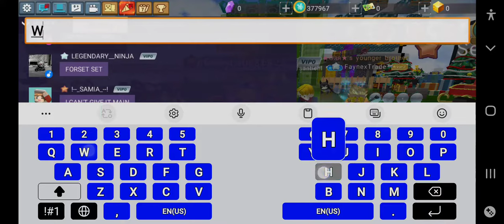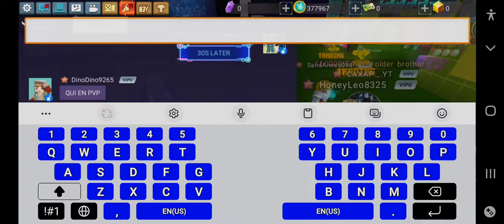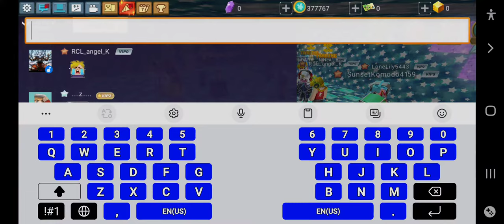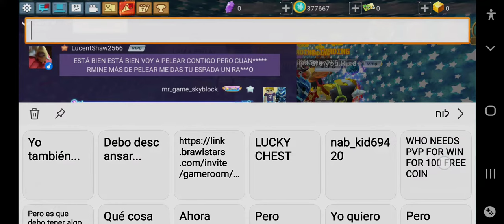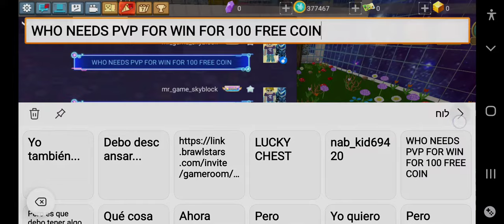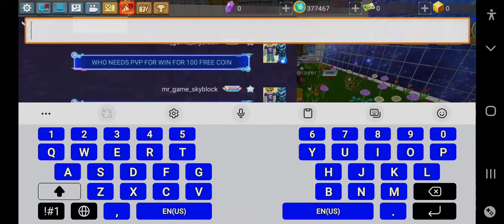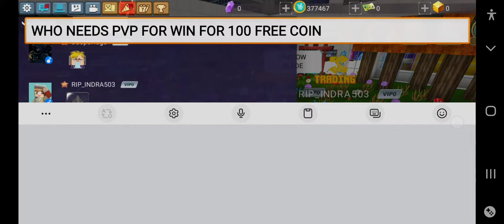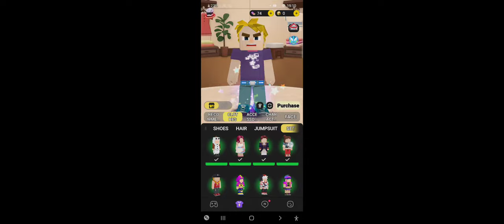1 h WHO NEEDS PVP FOR WIN FOR 100 FREE COIN to win the coin I'm 141 HP 😈